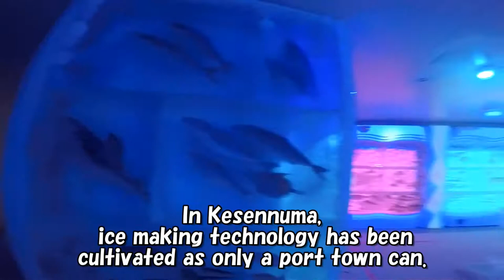[Aquarium of Ice] japan kesennuma - Projection mapping Frozen fish wall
This is an ice aquarium in Kesennuma, Japan.
Projection mapping.Frozen fish wall.
It's really cold.

💠 Channel description 💠
Hi! i'm Daisuke!;)

This channel shows Japanese stuffs like

*Dagashi(Japanese cheap candies)
*Convenience Foods(711 foods)
*Cup Noodles
*vending machines
*gacha(gashapon)
*Kitchen Gadgets
*Pop culture

In short, I show Japanese kawaii,cute,cool and weird items.

Occasionally I post my daily life (Vlog).

P.S.
I use a translation tool for subtitles.
So the text may be difficult to understand.